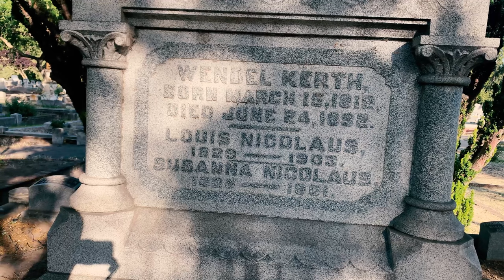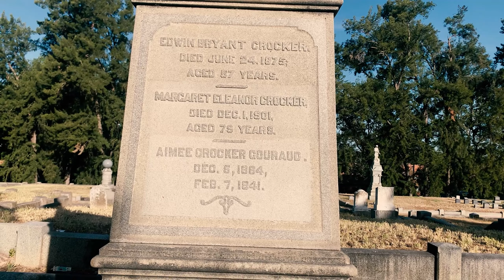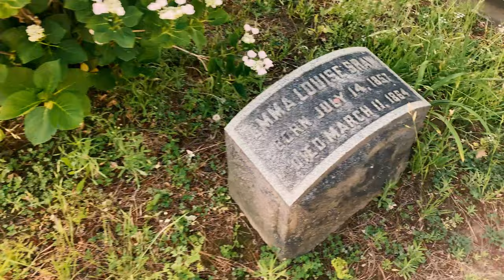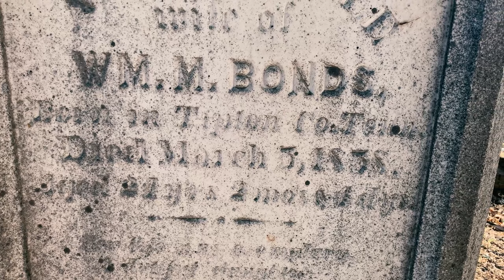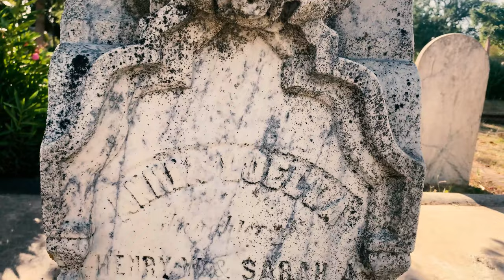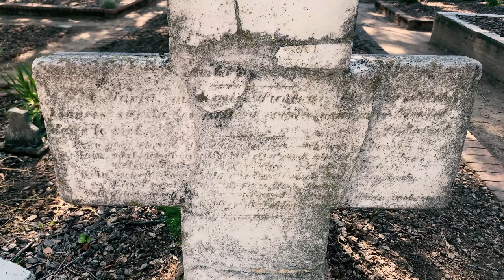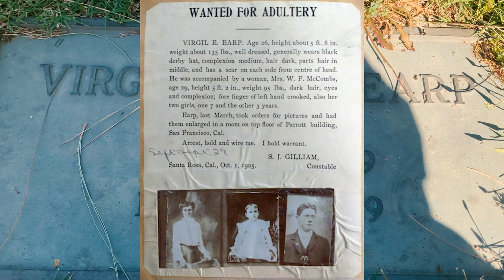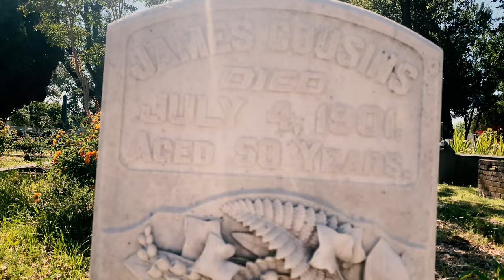MURDER, SUICIDE, AND WYATT EARPS NEPHEW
Visit to Sacramento Historic City Cemetery Prior to the establishment of the City Cemetery in 1849, burials were conducted in an area not far from Sutter’s Fort. However, due to its lower elevation and closeness to the American River, the area surrounding Sutter’s Fort would flood frequently. These old grounds continued as a privately operated cemetery, named New Helvetia, for some twenty-five years before reverting to the City. Over the years, tombstones and monuments were removed, vandalized and even stolen. Eventually, in the 1950s, the city authorized the construction of Sutter Junior High School (now Sutter Middle School) on the site – Alhambra Boulevard to 32nd Street, I to J Streets. A historical marker can be found at the edge of the sidewalk along Alhambra Boulevard commemorating the area as a burial site. Unclaimed remains were re-interred in special plots at both the City Cemetery and East Lawn Memorial Park on Folsom Boulevard.

The Sacramento City Cemetery was established in 1849 with a donation of 10 acres by Captain John Sutter. The cemetery follows the Victorian Garden style, popular throughout the mid and late 1800’s. Among the first interments in the City Cemetery were over 600 victims of the 1850 Cholera Epidemic. Today, the Old City Cemetery is the final resting place of more than 25,000 pioneers, immigrants, their families, and descendants. Among the more notable are John A. Sutter, Jr., Sacramento city founder; lawyer and art collector E. B. Crocker; storekeeper turned railroad mogul Mark Hopkins; William Stephen Hamilton, the son of Alexander Hamilton; three California governors and many of Sacramento’s earliest mayors.

Many changes have taken place over the last 150 years. The cemetery continued to expand through 1880 when Margaret Crocker donated the final acreage on the hill, bringing the cemetery’s land holdings to nearly 60 acres. At one time, a greenhouse built by Mrs. Crocker, the Bell Conservatory, overlooked the cemetery along what is now Broadway. Today the cemetery covers approximately 30.44 acres and is the final resting place of over 25,000 individuals. Thousands of early settlers are buried in the Historic City Cemetery. They represent the historical and cultural diversity of Sacramento. The monuments are symbolic of Victorian funeral customs. Numerous group plots honor members of: Pioneer Association | Improved Order of Red Men | Masons | Independent Order of Odd Fellows | Volunteer Firemen | Improved Order of Red Men | State government | Donner Party survivors | Civil War | Other military veterans